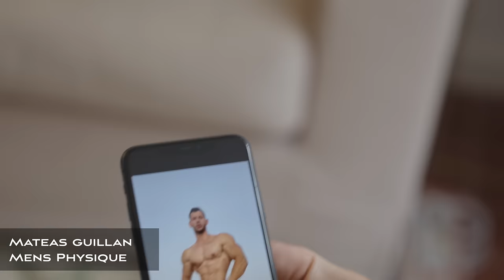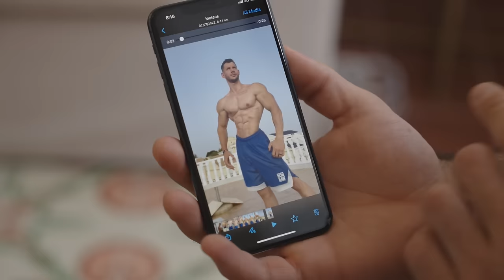NPC Spain BEN WEIDER Alicante Day 3 - SHOW DAY!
We take you through the whole weekend in Alicante for the NPC Spain Ben Weider pro qualifier!

This is part 3 of 3 and the final episode of the series!